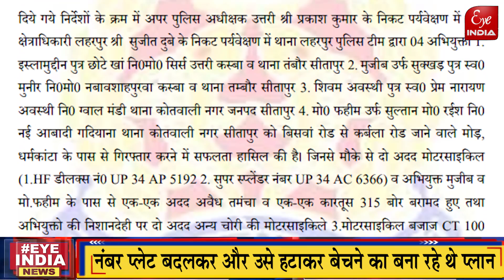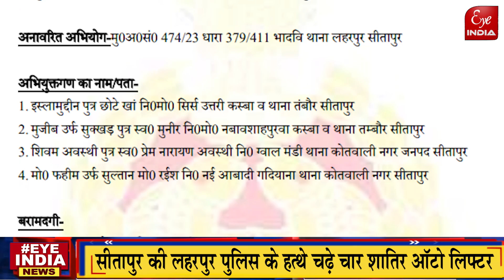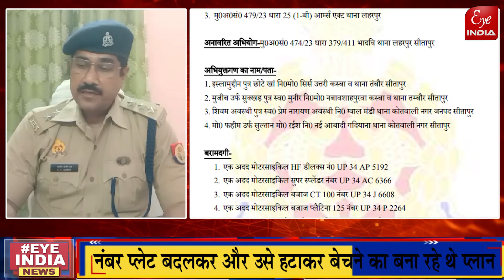Sitapur - चार शातिर Auto Lifter Police के हत्थे चढ़े बरामद हुई चोरी की इतनी बाइक !